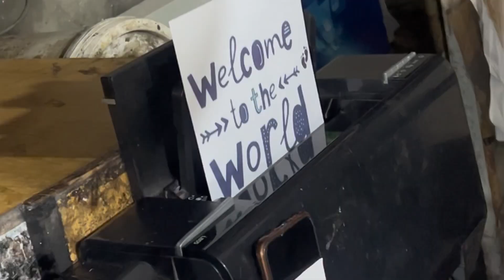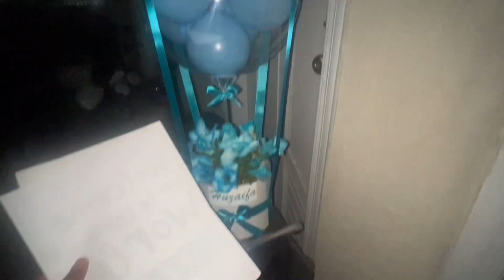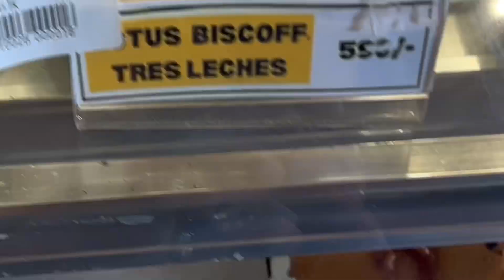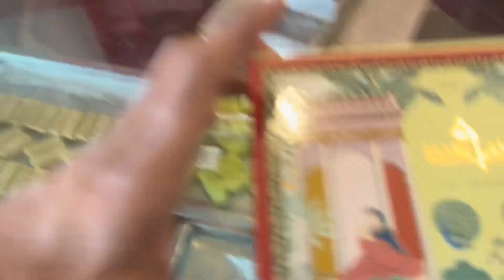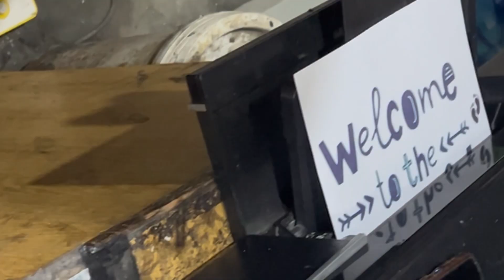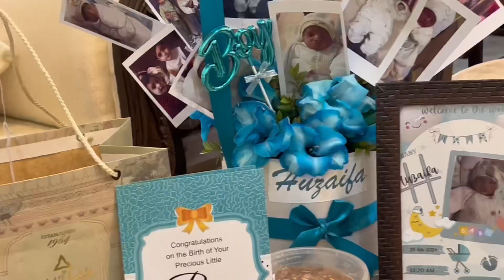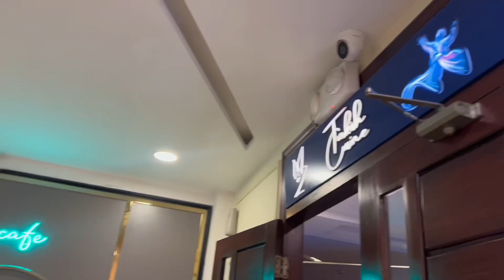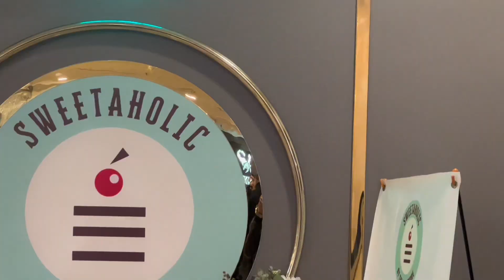Unforgettable Birthday Moments 🥳| My Birthday Vlog 🎉 | best day of my life 😱 | Daily vlog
Vlog # 181

YahOoOo It’s my birthday, and this year was filled with surprise after surprise! 🎉🎁 From unexpected gifts to heartfelt moments, this day was truly special. Come along with me as I take you through all the amazing surprises that made this birthday unforgettable!

From early morning surprises to the sweetest gestures later in the day, this vlog captures every fun, emotional, and exciting moment. Whether you're into birthday surprises or just love seeing special celebrations, this video is packed with joy and memories!

Don’t miss the grand finale surprise that completely blew my mind! 😱

00:30 - First Surprise of the Day
02:00 - More Birthday Fun 🎉
04:00 - The Biggest Surprise 🎁
06:00 - Wrapping Up the Day with Gratitude